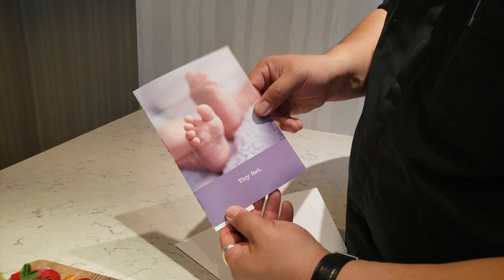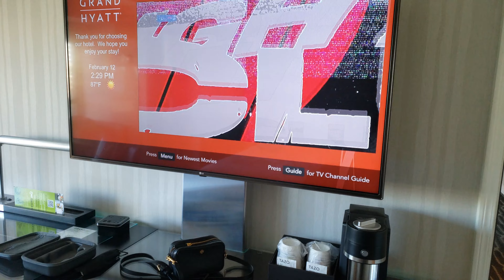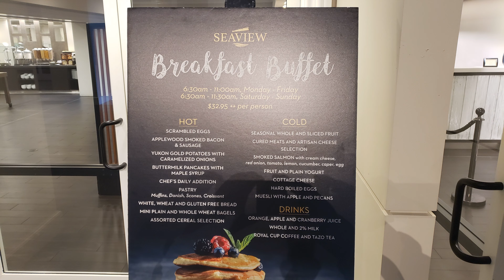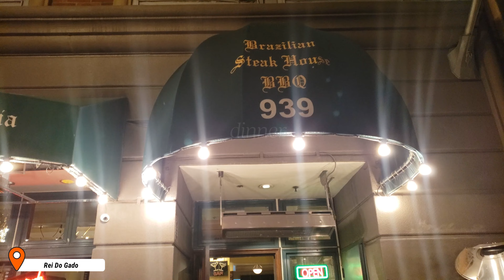Inside the HOSPITALITY SUITE at THE MANCHESTER GRAND HYATT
Thanks for joining us in our review of the Hospitality (executive) Suite at the Manchester Grand Hyatt San Diego!

My family stayed here for a babymoon and we were upgraded to a larger suite with a nice gift of strawberries from the hotel staff. This suite is perfect for meetings or for a larger family as it has a large dining table and a kitchenette. The open space and large living room makes this a nice connecting room/suite ideal to connect with the base model rooms.

Editing:
Movavi Video Editor